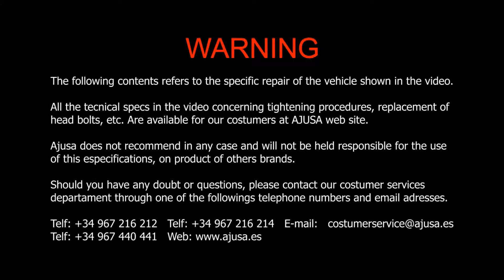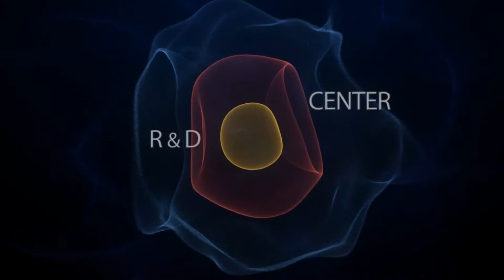Rocker cover gasket / Junta tapa culata SEAT AROSA 1.0 AHT .